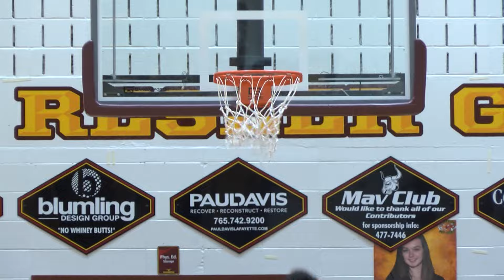Logansport def. McCutcheon 54-49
The Berries improve to 11-1 on the season.